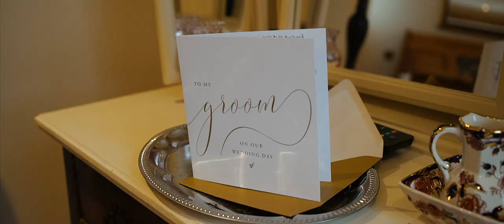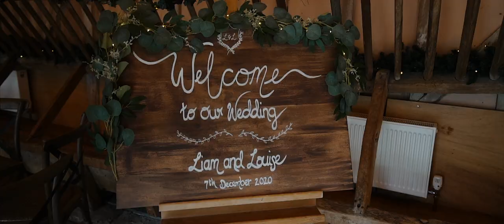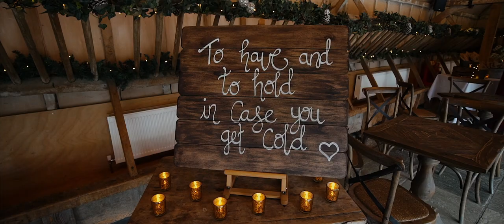Wedding Film Highlights // Lains Barn // Louise + Liam